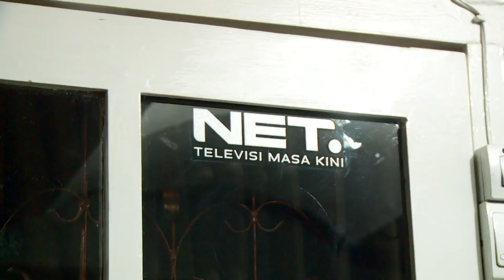Cari Channel NET, Dapatkan Hadiahnya! - Novi di Surabaya